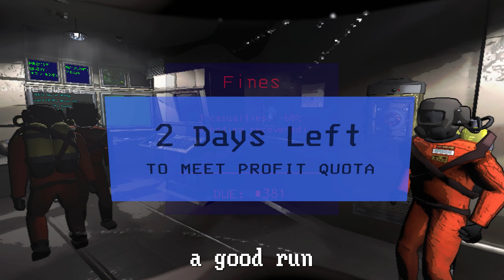The MOST Lethal Company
Perhaps the real company is the friends who died along the way. Working for this company is the second worst job I've ever had.

Not usually a fan of horror games, but this game is exceptional. Amazing how something so simple and so goofy can be so terrifying AND so fun. Play with the boys for maximum enjoyment.

Oh yeah, Dena has a video too :3